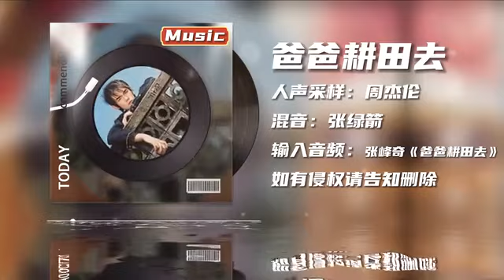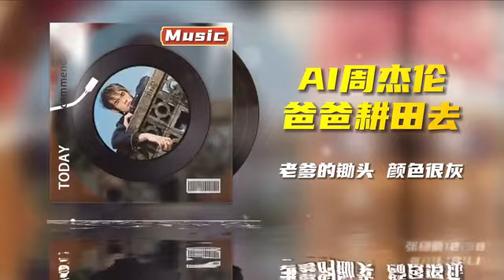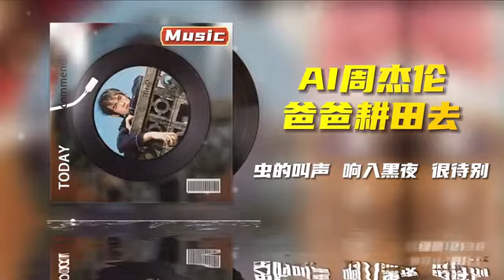【AI周杰伦】让10年前的周杰伦唱《爸爸耕田去》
《爸爸耕田去》是一首当年模仿周杰伦编曲、唱腔，咬字的歌曲
那个年代被很多盗版厂商做成盗版光碟、磁带进行发售

有一说一这个编曲和唱法确实有周杰伦的味道，用AI换成周杰伦的声音后巴味十足！

《最伟大的作品》专辑全AI正在制作中，点个关注更新不错过~

最后求个点赞~谢谢大家~

人声采样：周杰伦
输入音源：张峰奇《爸爸耕田去》
如有侵权请联系删除